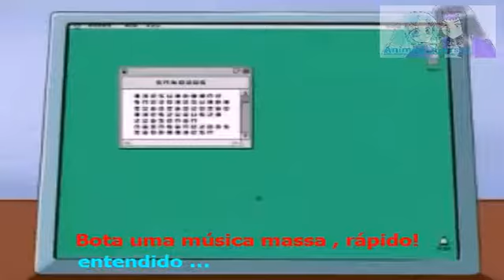Olivie e as músicas da moda ... "O nome dela é ..."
foi mal acabar com a paz de vocês kkkkk mas não resisti kkkkk
*Créditos á esse "chiclete music" ai